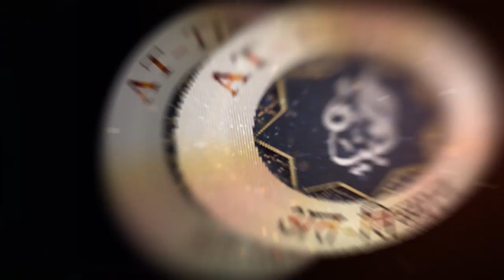60) Waliden ke saath ache sulook ka faida || Shaikh Inamullah Gorakhpuri || at-Tibyaan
Topic : Waliden ke saath ache sulook ka faida
Speaker : Shaikh Inamullah Gorakhpuri
Series : Waliden ke Huqooq
For more details contact on : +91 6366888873